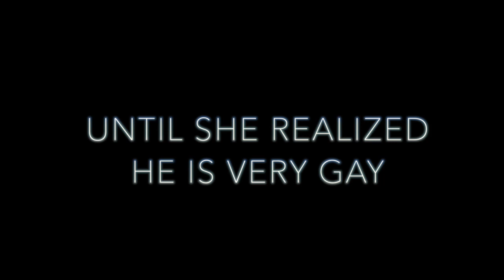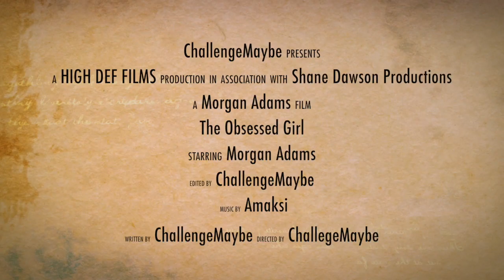The Obsessed Girl | Official Trailer [HD] | Ft. Morgan Adams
As you can see, I made another trailer! I really enjoy making these. And I love reading your comments about them.
Morgan if you watched this I love you don't hate me and let me know you watched it :)